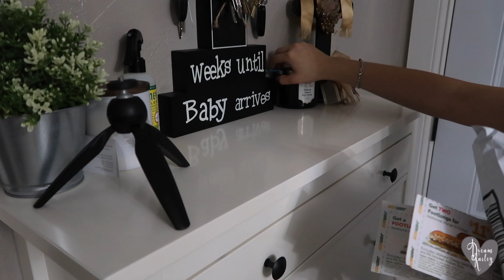NEW AFTER DARK CLEAN WITH ME 2019 | RELAXING SPEED CLEANING MOTIVATION | SAHM CLEANING ROUTINE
Hey Guys! Today's  After Dark Clean with Me is packed with Cleaning Motivation! Lately it's a challenge to clean during the day when I'm busy tending to my toddler and newborn, so I've been speed cleaning late in day. It's actually very relaxing to clean late, and wake up to a clean house.

Saludos,
Marlene ❤
P  R  O  D  U  C  T  S     U  S  E  D:
Dyson Cordless Vaccum (newer version)
Method Granite Cleaner
Steam Mop
Bona Spray Mop (Alternative to Steam Mop & Traditional Mop)
Microfiber Cloths
Mrs. Meyer's Multi Surface Cleaner

✨I get most of my cleaning supplies from Grove Collaborative✨

GET A FREE MRS.MEYER'S 5PC GIFT SET with my link above ✨

For those of you who are New, Hi! 😊My name is Marlene and I am a SAHM  (stay at home mom) to my toddler daughter named Kailey Aislynn 👧 and newborn baby boy Aiden Matteo 👶. I upload all things cleaning & organization as well as motherhood and lifestyle.

+ Receive Awesome Downloadable FREEBIES 🐣🍼

Ring Light
Canon G7X MARK II
Sony Alpha 5100
Mini Tripod
Regular Tripod

Dream Kailey is a participant in the Amazon Services LLC Associates Program, an affiliate advertising program designed to provide a means for sites to earn advertising fees by advertising and linking to Amazon.com